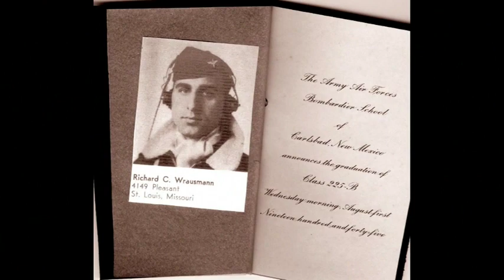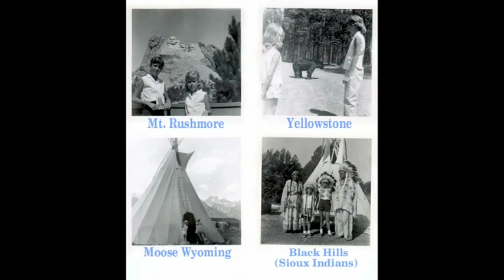Richard C. Wrausmann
Beloved father, grandfather, great grandfather and friend, Richard Wrausmann, 99, died on August 6th, 2019, at his home in Chesterfield, MO.

Born on February 20, 1920, he was a lifelong resident of St. Louis, Missouri.  As a St. Louis Cardinals fan since childhood, he grew up a short walk from the team’s original home at Sportsman’s Park and rarely missed an opportunity to watch them play. He enlisted in the US Army Air Corps during World War II.  During that time, he met Margaret Wrausmann nee Meschen in Chicago.  They married in California in 1944.  After the war, they returned to St. Louis and he began his long career as managing engineer of quality assurance at Carter Carburetor, a subsidiary of ACF Industries.

Standing at 6’2”, he was an accomplished amateur tennis player, winning his division of amateur doubles tournaments in St. Louis. Richard and Margaret had two daughters, Gale and Jeanne. They built their dream home on Bittersweet Lane, lovingly referred to as, “the white house.”

After Margaret’s passing, Richard found a second love with Virginia Wrausmann nee Harilson, who he married in 1975 and spent 41 happy years with.  Richard and Virginia spent much of their time together in retirement, traveling and enjoying family and friends. They also loved visiting with their four grandchildren and one great granddaughter.

Richard is now reunited with late daughter Gale, late wife Margaret and late wife Virginia.  He is survived by his loving daughter and son-in-law Jeanne and Jim Ebanks; step-daughter Renee McKelvie; grandchildren Ryan Ebanks, Lauren and David Hunt, Jennifer McKelvie and Chad Forshee, Jessica and Duncan Kemp, and great granddaughter, Clara Kemp.

A Celebration of Life Service will be held on Friday, August 23, 2019 at the St. Louis Carousel Room at Faust Park, at 1:30 pm.